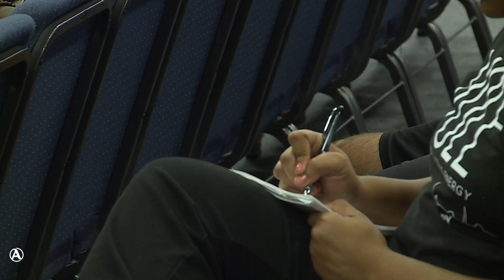Are You Renting Or Buying? || Pastor Andy Thompson